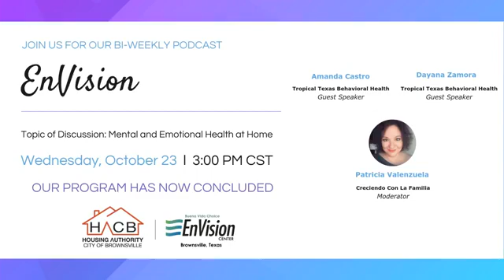EnVision Podcast - Mental and Emotional Health at Home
HappeningNow Bi-Weekly EnVision Podcast regarding Mental and Emotional Health at Home with Guests Deyana Zamora and Amanda Castro from Tropical Texas Behavioral Health along with Moderator Patricia Valenzuela with Creciendo Con La Familia.